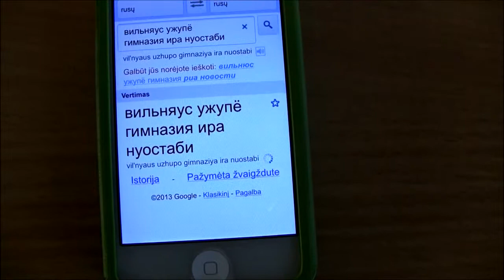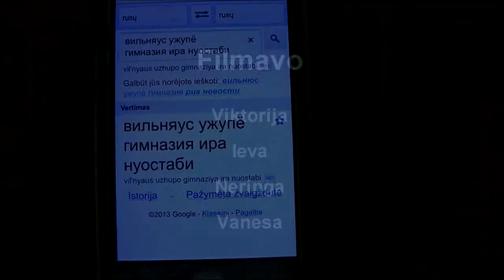1d „Mokykla šiandien"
Projektas: „Epochų ratu. Mokykla"
Projekto vieta: Vilniaus Užupio gimnazija
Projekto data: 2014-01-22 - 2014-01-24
Komanda: 1d
Lanštein Viktorija
Mikoliūnaitė Ieva
Turkaitė Neringa
Blaževičiūtė Vanesa
Sakalauskas Vilius